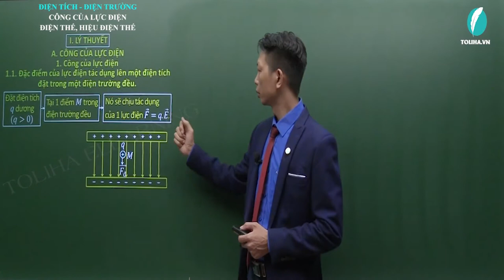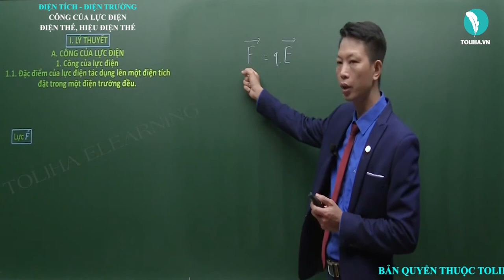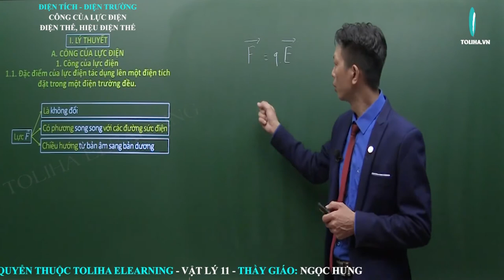Công của lực điện - Điện thế, hiệu điện thế - Điện tích - Điện trường - Vật lí 11 LT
Công của lực điện - Điện thế, hiệu điện thế - Điện tích - Điện trường - Vật lí 11 VD
Nội dung bài học:
CÔNG CỦA LỰC ĐIỆN - HIỆU ĐIỆN THẾ
I. Công của lực điện
II. Thế năng của một điện tích trong điện trường
III. Điện thế - Hiệu điện thế

DẠNG 1: TÍNH CÔNG CỦA LỰC ĐIỆN. HIỆU ĐIỆN THẾ

DẠNG 2: CHUYỂN ĐỘNG CỦA ĐIỆN TÍCH ĐIỂM TRONG ĐIỆN TRƯỜNG ĐỀU
Trường hợp 1: Vectơ vận tốc của điện tích cùng phương với đường sức
Trường hợp 2: Vectơ vận tốc của điện tích vuông góc với đường sức

Thầy giáo Ngọc Hưng:
- Phương pháp giảng dạy nổi bật: Ngắn gọn, dễ hiểu